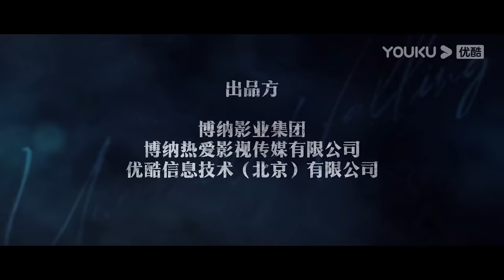Housewife got with hot lawyer who has fallen for her since high school | Unexpected Falling | YOUKU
[Unexpected Falling 不期而至] In the eyes of others, Ruan Zhenzhen is a little "princess" who is too naive for the world. Under the protection of her husband, Xu Youning, a capable financier, she led a simple but happy life. But the sudden death of Xu Youning shattered her peaceful life. Now the "princess-in-distress", Ruan Zhenzhen finds herself struggling to pay off Xu Youning's massive debts. Gao Jun, a former classmate who is now a lawyer, seems to hold the key to solving this crisis. Ruan Zhenzhen may be gullible at times, but she is not silly. She remains suspicious of Gao Jun's enthusiasm to help her. But as time passes and they spend more time together, Ruan Zhenzhen slowly lets down her guard and begins to fall for him. Together, they overcome various challenges life throws at them. In the trials of life, the sheltered princess finds her worth and slowly grows to her fullest potential.

★Starring: Cai Wenjing / Peng Guanying / Wang Jinsong / Yang Qiong / Yue Yang / Li Naiwen / Lin Yuan / Sarina / Ling Zitong / Qian Yi / Luan Junwei / Wang Yizhu / Fu Yangen / Wang Wei / Jin Mengyangzi / Xiang Yizheng / Cao Xuheng / Wang Baoyan
★40 Episodes